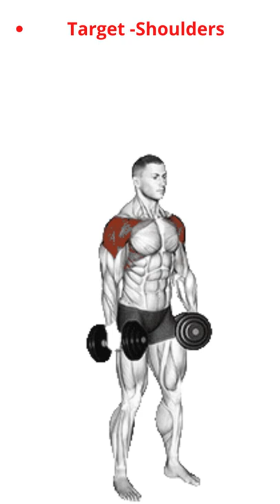💪 Workout Shorts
🙋 Hi,
thanks 😍 for watching our video about Fitness 💪!
In this video we’ll walk you through:

Our channel is about 🏋 workout. We cover lots of cool stuff such as workout, Yoga and Stretching